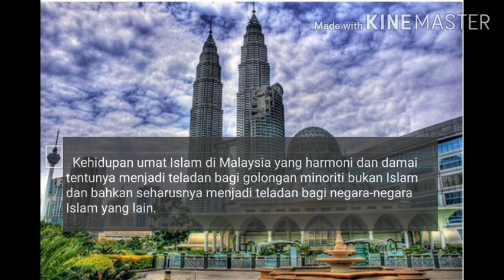FOLLOW MALAYSIA TO BE PEACEFUL COUNTRY... ( With Melayu Subs)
Malaysia is a Muslim-majority country with the most peaceful atmosphere in the world because in Malaysia there are no horizontal conflicts between ethnicities or sectarian conflicts between sects of different religious streams within one religion, both Islamic and non-Islamic.  Besides that Malaysia also does not have an armed conflict involving rebels.  So that practically Malaysia is a country that is calm, safe, peaceful and prosperous so that it becomes a comfortable place for millions of diaspora foreign workers, tourists, business people and students to stay for a long time in Malaysia, even though they are so comfortable living in Malaysia, there are many diasporas and get permanent residents.  ends in naturalization turning into a Malaysian citizen.

   Malaysia's security, political and economic stability is indeed a haven for foreign diaspora in Malaysia.  The key to Malaysia's security stability lies in the tolerance between the three major ethnic groups, namely Malays, Chinese and Indians.  The atmosphere of peace is especially supported by Malays who are synonymous with Islam, where Muslims in Malaysia can always maintain solidity and harmony with each other.

   If we observe that in Malaysia there are no cases of horizontal and sectarian conflicts between fellow Muslims because in Malaysia there are no sectarian groups in Islam in Malaysia, as is the case in many countries in the Middle East because in Malaysia there is only one sect of Islam that is allowed to live.  developing according to the constitution, that is, Sunni schools other than Sunni sects are strictly forbidden to live for those who try to prohibit them will be subject to strict legal sanctions.  Because usually if there are Islamic sect groups other than Sunnis who are allowed to develop, it has the potential to become the seeds of sectarian conflicts that have the potential to divide Muslims.

   The life of Muslims in Malaysia that is harmonious and peaceful is certainly a role model for non-Muslim minorities and should even become role models for other Islamic countries.